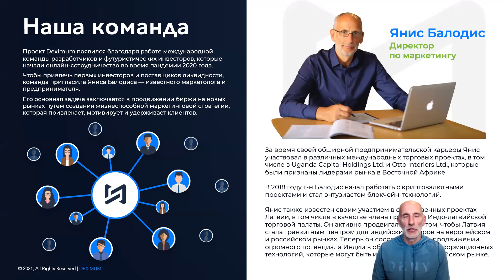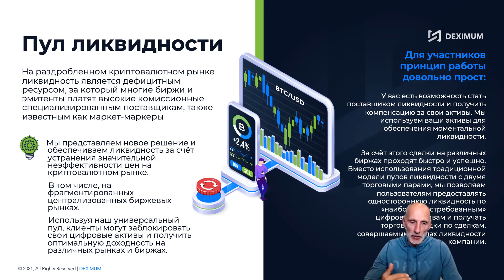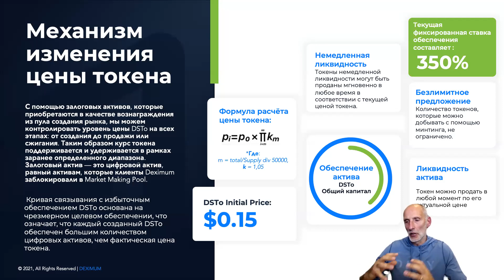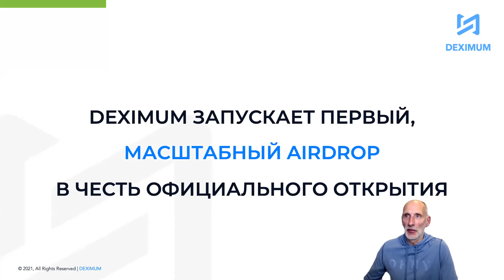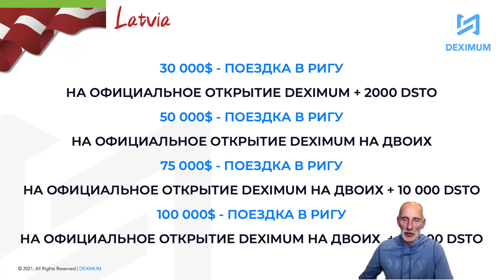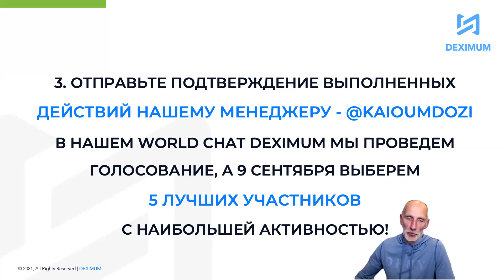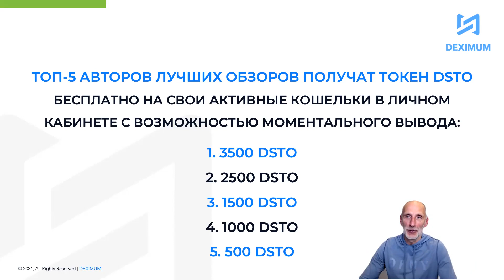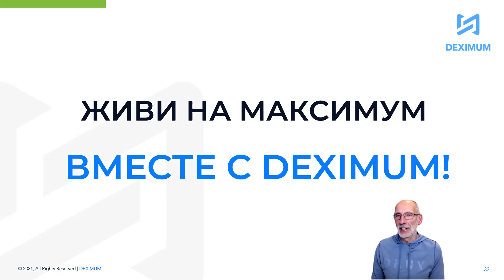Briefing with Marketing Director Janis Balodis for Russian-speaking audience